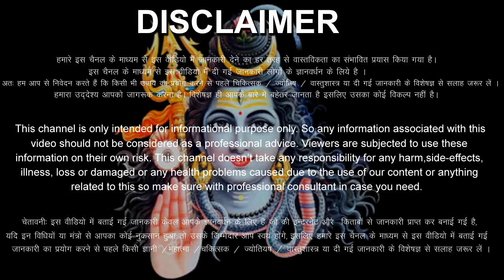धनु राशि वालों 3,4,5,6 मार्च 2024 ढोल और नगाड़ा दोनों बजेंगे / बड़ी खुशखबरी मिलेंगी Dhanu Rashi